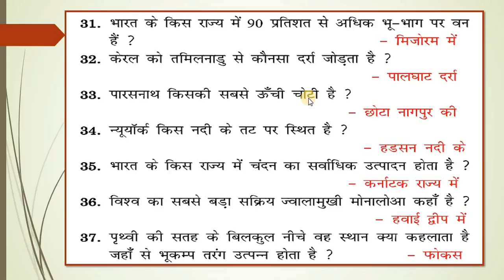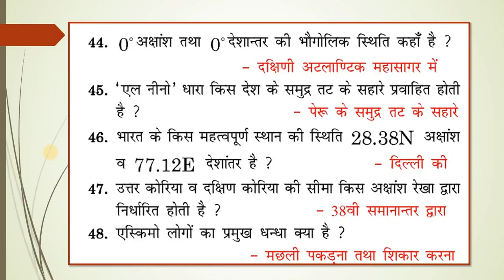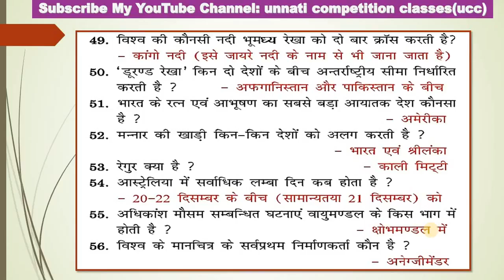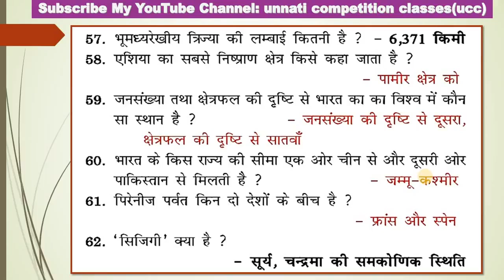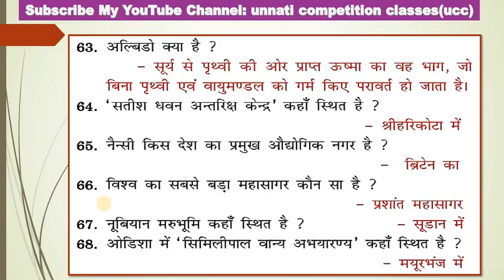1000+ EXPECTED GK QUESTIONS 2018 for SSC CHSL 2017, SSC CGL 2018 HD